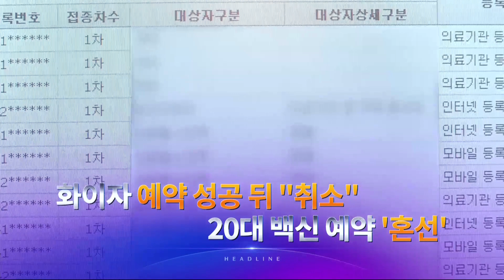6월 7일 '뉴스9' 헤드라인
1. LH가 직원 투기 의혹이 불거진지 석달 만에 혁신안을 내놨습니다. 논란이 된 신도시 입지조사 업무를 국토부는 넘겼지만, 조직 개편은 유보해 '맹탕' 혁신이란 지적이 나옵니다.

2. 권익위가 민주당 국회의원과 배우자 등 12명에게서 부동산 불법거래 의혹을 발견했습니다. 앞서 "투기 연루자엔 즉각 출당조치를 하겠다"고 했던 송영길 대표는 "당지도부와 상의 뒤 결정하겠다"고 했습니다.

3. 국민의 힘 당대표 선출을 위한 당원투표가 오늘부터 나흘동안 진행됩니다. 당심은 누구를 향하고 있는지, 취재했습니다.

4. '성추행 피해'를 호소하다 극단적 선택을 한 공군 중사 유족 측이 공군 법무실 소속 국선변호사를 고소했습니다.

5. 보건당국의 실수로, 코로나 백신 우선 접종 대상이 아닌 20대 직장인 2만여 명이 예약에 성공하는 일이 벌어졌습니다.

6. 일본 강제징용 피해자와 유족이 일본 기업 16곳을 상대로 낸 손해배상 소송을 법원이 각하 판결했습니다. 3년 전 대법원의 판결과 정반대 결론이어서 파장이 예상됩니다.

7. 박범계 장관이 피고인 신분인 이성윤 중앙지검장의 승진한 것과 관련해 "사적인 것은 1g도 고려되지 않았다"고 강조했습니다.